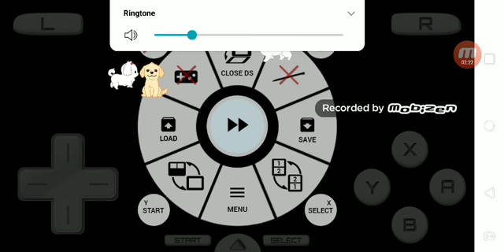October 1, 2020(1)